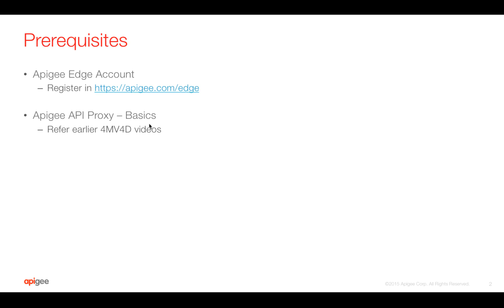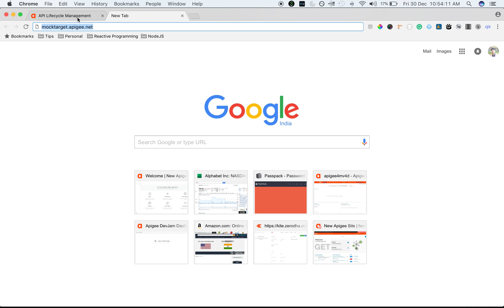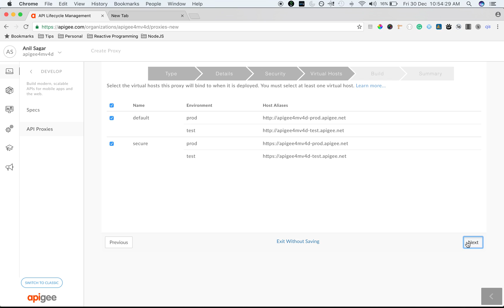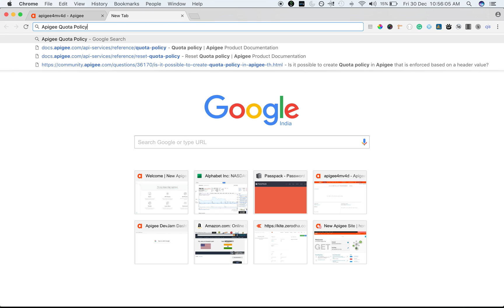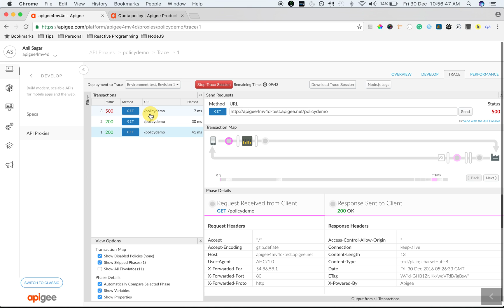Apigee - 4MV4D - Apigee Policy - S01E07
Learn how you can manage APIs & Implement new functionality within minutes instead of hours & days. Apigee Edge Intelligent API Management Platform provides out of the box policies which allows building great APIs in a short time. Q & A, Please refer to Apigee Community,